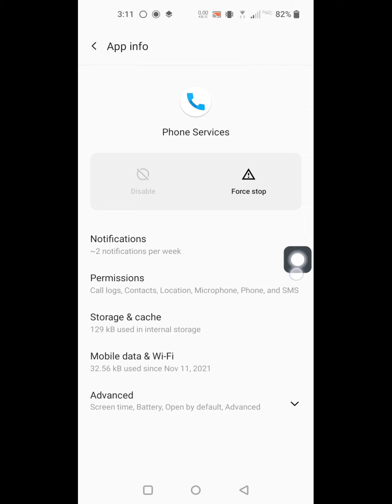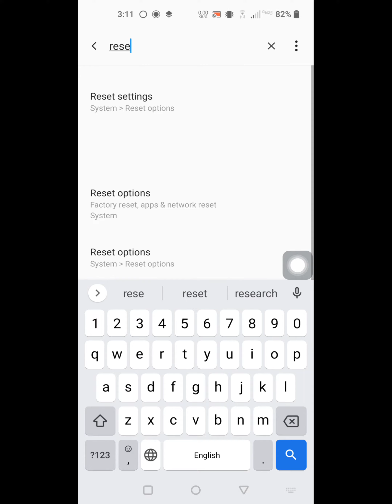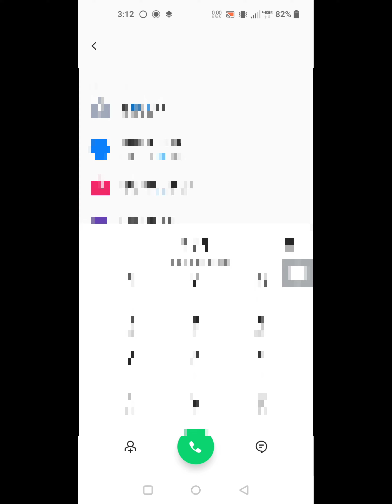call ends immediately after dialing android | call ended as soon as i dial call ending automatically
Are you looking for how to fix  call ends immediately after dialing android | call ended as soon as i dial call ending automatically?  In this video I show you how to fix call ends immediately after dialing android | call ended as soon as i dial call ending automatically .
And find out phone, phone service and call management app
I hope that this method solve call ends immediately after dialing android | call ended as soon as i dial call ending automatically.

Call ended meaning
Call ended Android
Call ended problem in Samsung
How to fix call ended problem on Android
Why call ended without ringing
How to fix call ended problem in huawei
How do you fix a call ended problem?
Why is my phone saying call ended?
What does it mean call ended?
Why does my phone say call ended?
How do you fix a call ended issue?
What does call ended mean on WhatsApp?
How do you know if someone blocked your number?
How do I fix the ended call on my iPhone?
Why my call ended automatically after 15 minutes?
Why Jio says call ended?
Why is my call getting disconnected automatically?
Why is my call not connecting?
Why my call ended automatically after 1 hour?